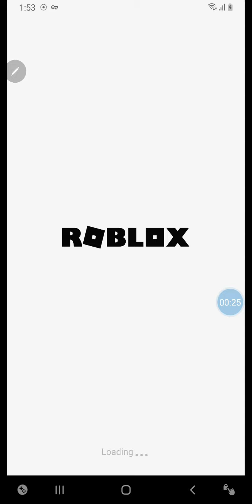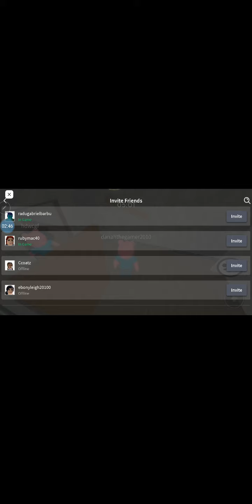Playing piggy on roblox